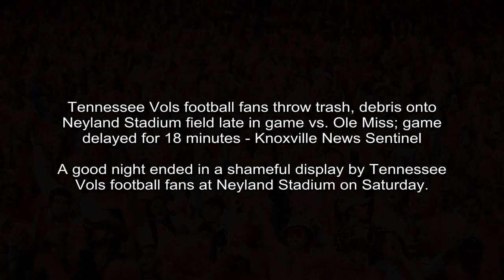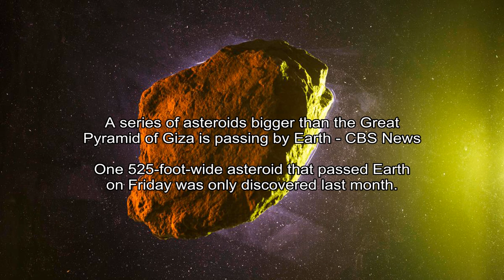Experts urge booster shot ASAP for Johnson & Johnson vaccine - New York Post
New York Post - Patrick Reilly
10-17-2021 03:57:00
An FDA advisory committee endorsed the emergency authorization of the J&J booster, amid fears that the vaccine may be less effective than the Pfizer or Moderna vaccines.
Experts are urging those who received the Johnson and Johnson vaccine to get the booster shot as soon as possible after a new study showed a drop in its effectiveness during the Delta variant surge.

Knoxville News Sentinel - Nick Gray, Knoxville News Sentinel
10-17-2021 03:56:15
Tennessee Vols football fans throw trash, debris onto Neyland Stadium field late in game vs. Ole Miss; game delayed for 18 minutes - Knoxville News Sentinel
A good night ended in a shameful display by Tennessee Vols football fans at Neyland Stadium on Saturday.
A fun night at Neyland Stadium ended in a shameful display by Tennessee Vols football fans late in the game against Ole Miss  on Saturday.

Fox News - Ryan Gaydos
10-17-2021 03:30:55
Braves' Austin Riley stuns Dodgers with walk-off single in NLCS Game 1 - Fox News
Austin Riley played the hero in Game 1 of the National League Championship Series for the Atlanta Braves on Saturday against the Los Angeles Dodgers.

Fox News - Dom Calicchio
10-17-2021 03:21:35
Alex Murdaugh booked into South Carolina lockup after Florida arrest: report - Fox News
Alex Murdaugh was booked into a South Carolina detention facility on Saturday following his Thursday arrest in Florida.

CBS Sports -
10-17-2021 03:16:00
Bowl projections: Ohio State rejoins College Football Playoff after Iowa upset, Oklahoma moves up - CBS Sports
Jerry Palm's CFP projection has undergoes another shake-up yet after Iowa's shocking defeat
Stop me if you have heard this one before: A major upset has shaken up the College Football Playoff projections.

ESPN - Marc Raimondi
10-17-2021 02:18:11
Norma Dumont holds on to beat Aspen Ladd via unanimous decision at UFC Fight Night - ESPN
Norma Dumont may have done enough in her victory Saturday to make herself the next title challenger in the UFC women's featherweight division.
No, it wasn't the most scintillating performance. But Norma Dumont might have done enough to make herself the next title challenger in the UFC women's featherweight division.

Business Insider - Sarah Al-Arshani
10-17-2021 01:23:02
Immigration activists walked out on meeting with Biden administration - Business Insider
The walk-out came after Biden's administration said it planned to reinstate the Trump-era Remain in Mexico policy.
Immigration activists walked out on a virtual meeting with top officials in President Joe Biden's administration on Saturday, Politico reported.

CBS News - Alexandra Alexandra
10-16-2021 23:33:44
A series of asteroids bigger than the Great Pyramid of Giza is passing by Earth - CBS News
One 525-foot-wide asteroid that passed Earth on Friday was only discovered last month.
Multiple asteroids will pass close by Earth in the next few weeks - and one that passed on Friday was around the size of the Great Pyramid of Giza in Egypt, with a diameter of 525 feet.

Entertainment Tonight - Antoinette Bueno‍
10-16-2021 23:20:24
Bill Gates' Daughter Jennifer Marries Equestrian Nayel Nassar - Entertainment Tonight
Jennifer is the eldest child of Bill and Melinda Gates.
Bill Gates and Melinda Gates' eldest daughter, Jennifer, has married her longtime love, Nayel Nassar.

Los Angeles Times - Seema Mehta
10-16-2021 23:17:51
Former President Clinton to be released from hospital on Sunday - Los Angeles Times
Clinton, 75, was admitted to UC Irvine Medical Center on Tuesday after feeling fatigued.
Former President Clinton is expected to be released from an Orange County hospital on Sunday after spending nearly a week there because of an infection, a spokesman said.